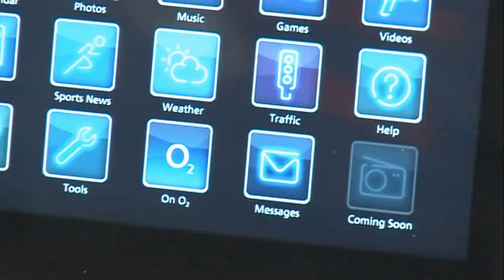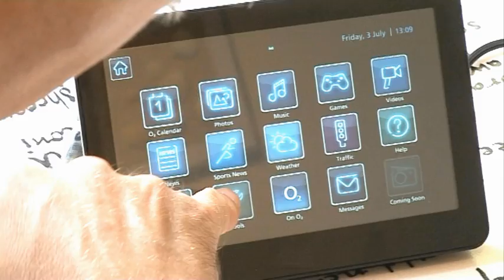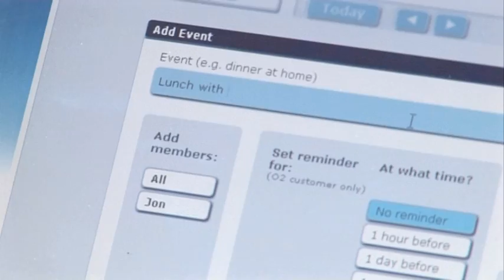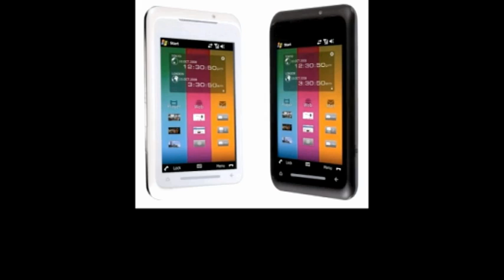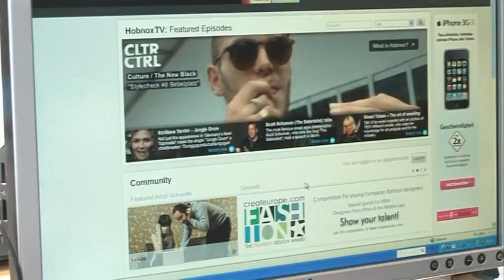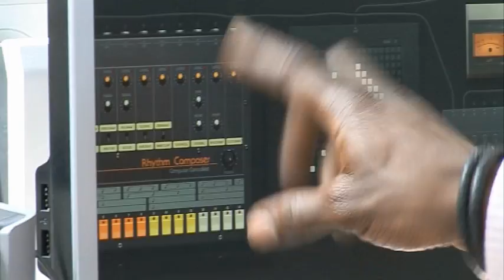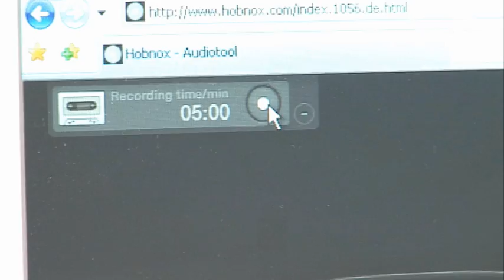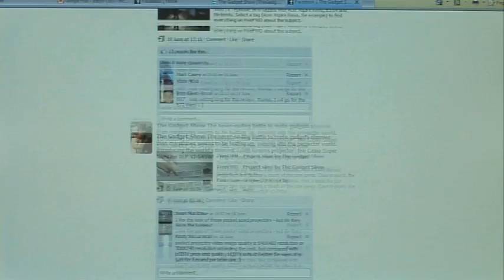The Gadget Show: WebTV 40 O2Joggler, Hobnox Music Software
Dionne introduces the show while Jon tests out the O2 Joggler and Ortis gets musical with online Hobnox software.  For more videos, news and reviews go